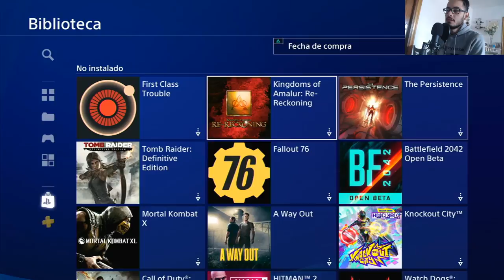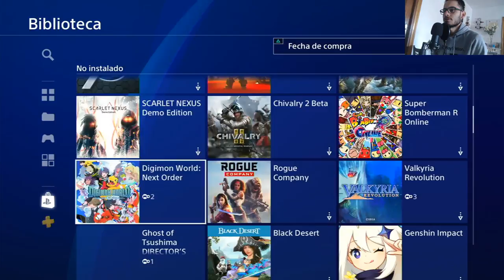*CONFIRMADO EL BUG* Juegos gratis de EA PLAY se quedaron para siempre -PS4 👍